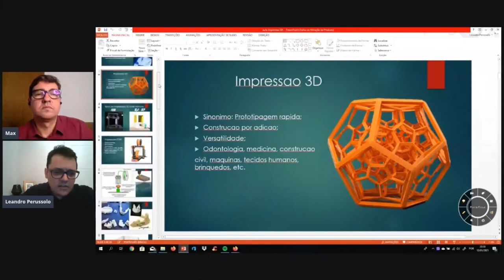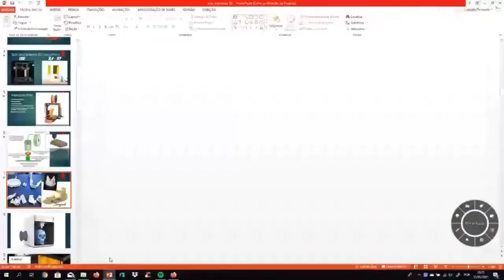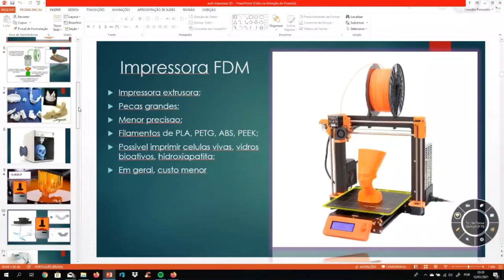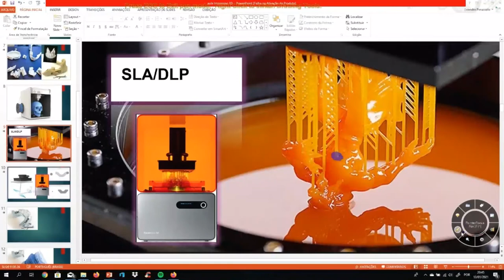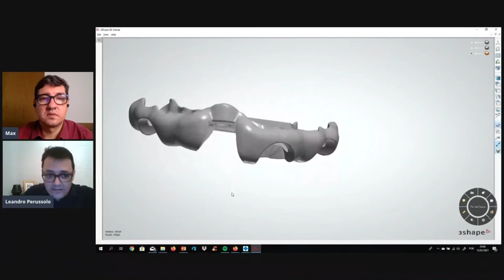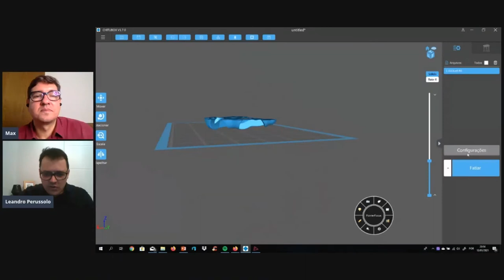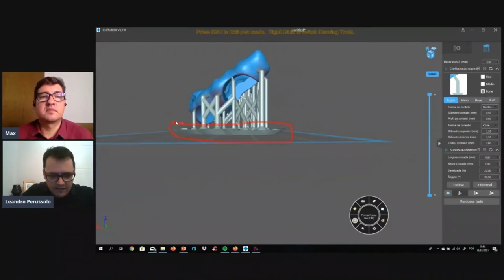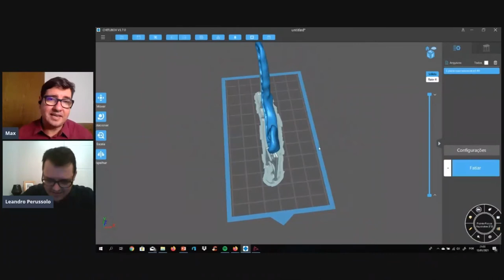Impressão 3D em Odontologia